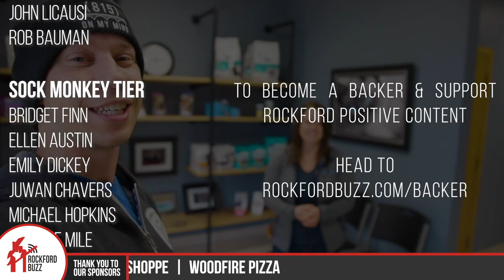Frost Family Pet Clinic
Andrea and her team at Frost Family Pet Clinic understand how important it is to love humans as much as they care for their pets. They're fear free certified and love taking care of our four-legged family members. Check out their mission and how they are keeping everyone healthy.